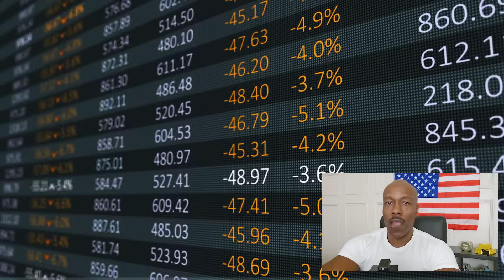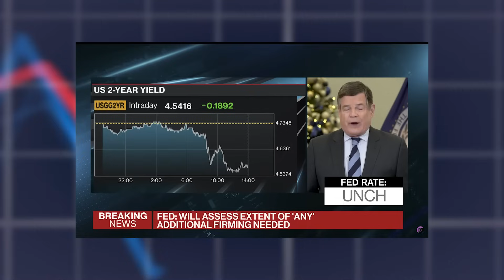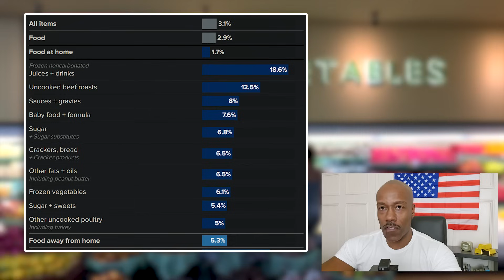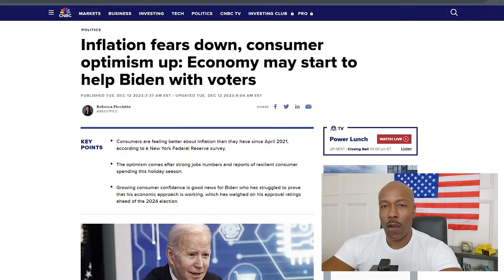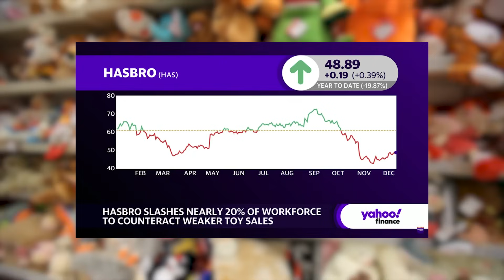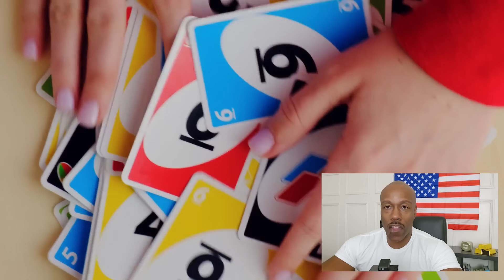Something CONCERNING Is Happening in 2024 and The Federal Reserve Actually ADMITTED It